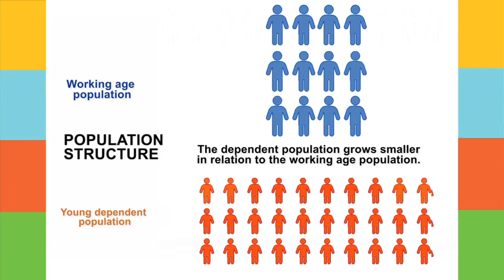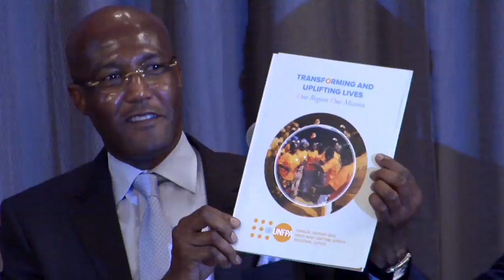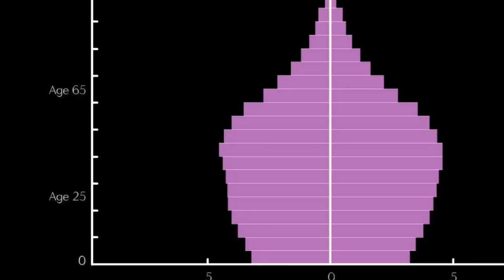Harnessing the Demographic Dividend in Africa - Fulfilling the potential of every young person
The United Nations Population Fund, in collaboration with the Embassies of the Republic of Chad and the Republic of Guinea briefed Permanent Representatives to the African Union and Development partners on partnerships and initiatives to harness the Demographic Dividend in Africa at an event held at the Sheraton Addis on 31 March 2016.

Harnessing the demographic dividend is in line with UNFPA’s aspiration to deliver a world where every pregnancy is wanted, every childbirth is safe, and every young person’s potential is fulfilled.

The occasion also saw the continental launch of the Annual Report “Transforming and uplifting Lives: One Region, One Mission” produced by the UNFPA West and Central Africa Region Office.